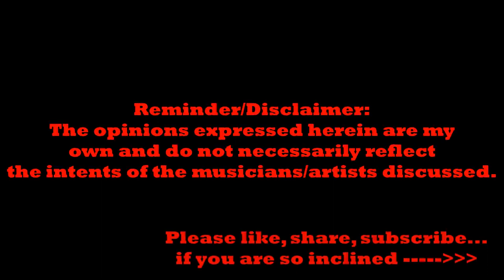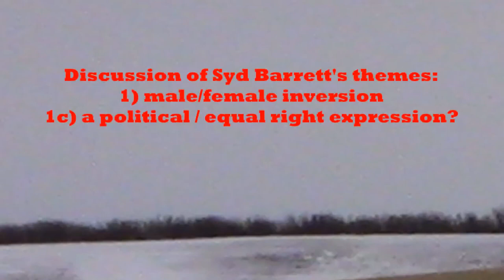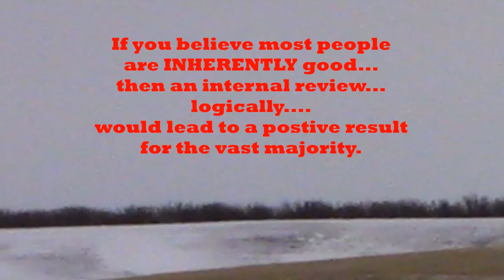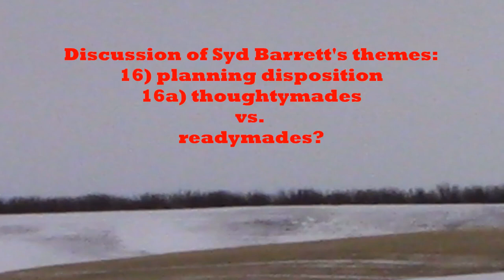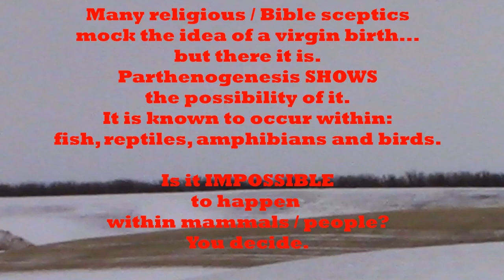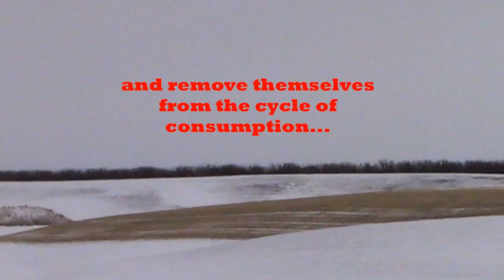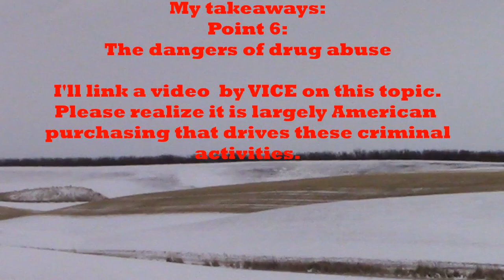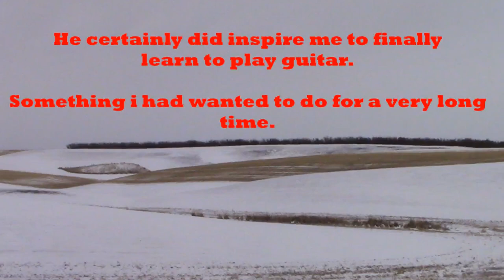Peeling Syd Barrett - Episode 40 Series Summary; general discussion, opinions of the era.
A discussion of Mr. Barrett's work / a summary of the series. and a number of opinions relating to personal take-aways from the review conducted of the 60's / hippie movement and contextual elements of the series.